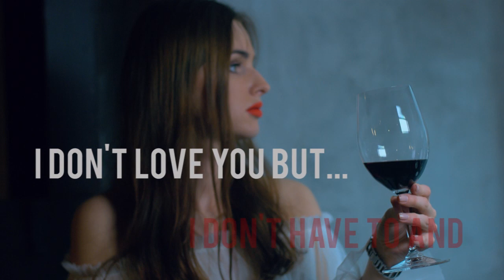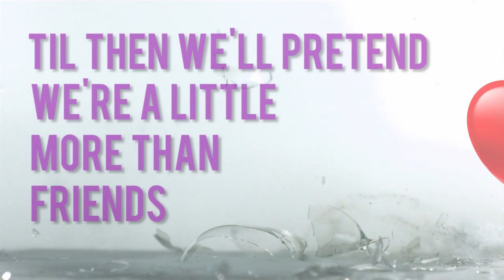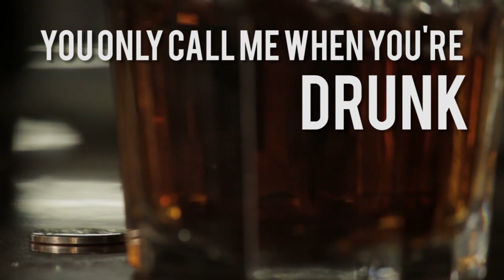You Only Call Me When You're Drunk (Official Lyric Video)